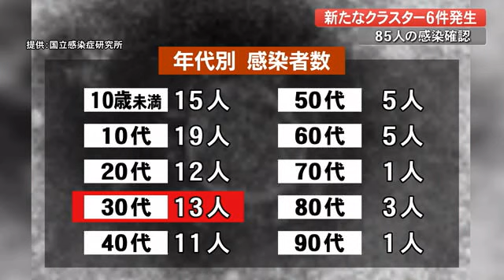【詳報】高知県で新たに85人感染、前週の月曜より増加【新型コロナ】 (22/04/11 17:00)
高知県は4月11日、県内で新たに未就学児から90代までの85人の新型コロナウイルスの感染が判明したと発表しました。全員軽症で、30人の感染経路が分かっていません。

年代別では10代が最も多く19人、次いで10歳未満が15人、30代が13人などとなっています。

地域別では高知市が40人、芸西村が11人、南国市・いの町・宿毛市が5人など16の市町村で感染が確認されています。

新たなクラスターは6件で、うち5件が高知市です。高校で同じ部活に所属し寮生活をしていた生徒5人。放課後児童クラブで児童4人と指導員1人のあわせて5人。スポーツ教室で児童4人と指導者1人のあわせて5人。会社で従業員6人。入所型の高齢者施設で職員5人の感染が確認されています。

また安芸管内の病院で入院患者5人、医療従事者2人の計7人の陽性が判明しています。

県内の感染者は累計で1万8549人となっています。現在、医療機関には36人が入院していて、重症患者は2人中等症は1人増えて7人です。

四国の感染者数は愛媛が150人、香川が173人、徳島が89人となっていて、先週の月曜日と比べると4県すべてで増えています。